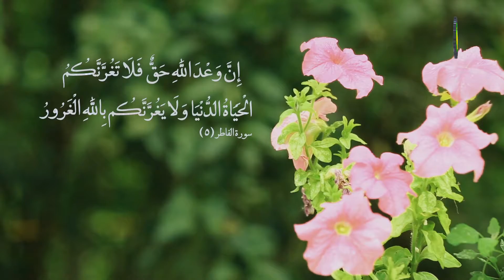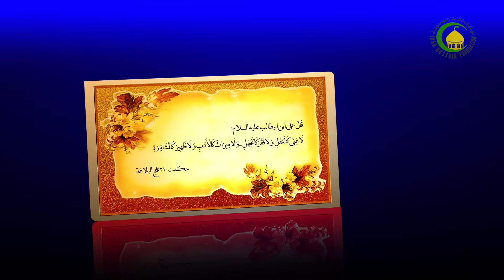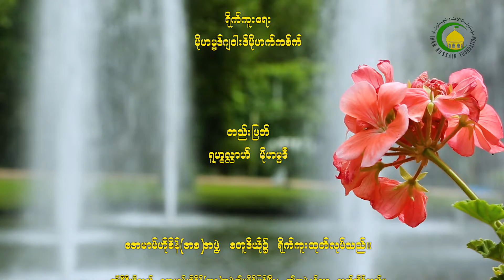56. ေနအ္မသ္မ်ားကုိျငင္းပယ္ျခင္း (၁) - ရွိခ္မိုဟမၼဒ္ အကီးလ္အဘၻာားစ္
ေနအ္မသ္မ်ားကုိျငင္းပယ္ျခင္း (၁)